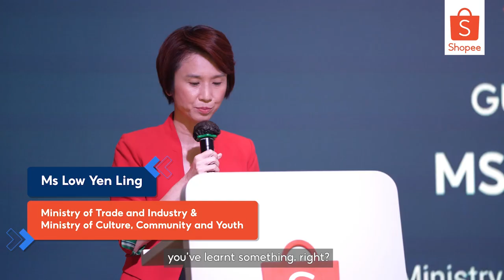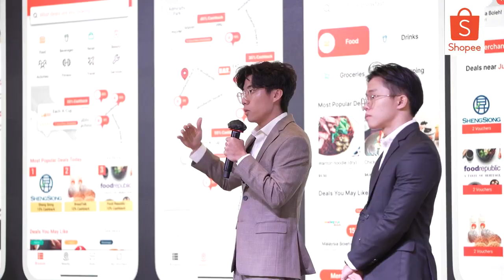Castle Shopping and SHOPEE jointly manage global users